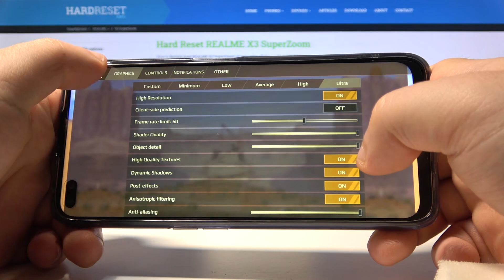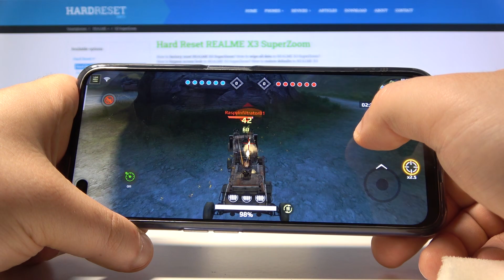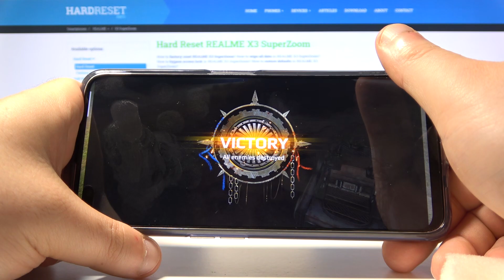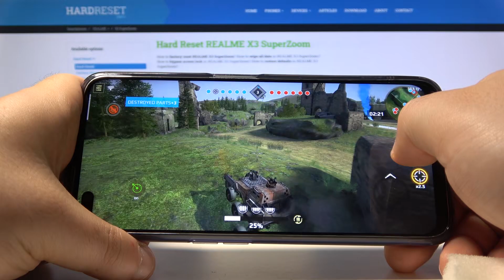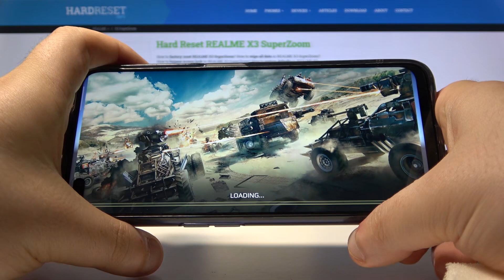Crossout Mobile on Realme X3 – Performance Checkup / Game Test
Do you dream of playing Crossout Mobile on your Realme X3 phone, but you are not sure if it meets the perfect conditions for the game? Fortunately, today you will learn these and other useful information. Watch our short video to the end in which we show you an example of the game. We will check for you how it behaves on Realme X3, if it experiences lags, errors and if it stutters. You can see more videos from the Crossout Mobile game on our YT channel.

How fast is Crossout Mobile on Realme X3?  How Crossout Mobile performs on Realme X3? How Crossout Mobile works on Realme X3?  How many fps have Realme X3 while gaming? How to play Crossout Mobile on Realme X3?

Build Glass front (Gorilla Glass 5), glass back, plastic frame
PLATFORM OS Android 10, upgradable to Android 11, Realme UI 2.0

Realme X3, Snapdragon 855+, 6 GB RAM, frames per second, performance check, settings, fps, quality, test, max, performance, game, max performance, Crossout Mobile